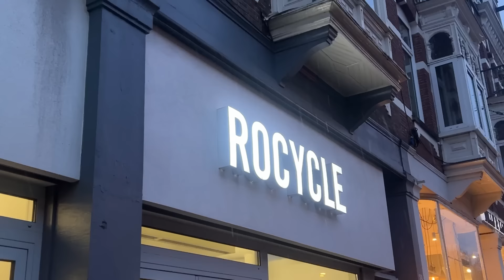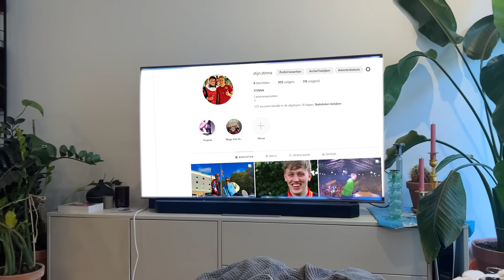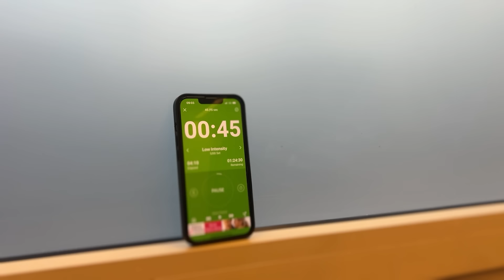SPORTEN, UITETEN EN PODCAST OPNAMES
WILLEN JULLI E ALSJEBLIEFT STEMMEN?

THE BEST SOCIAL AWARDS - BESTE PERSONALITY EN BESTE DUO SAMEN MET STEFAN

Joehoe!
Wat leuk dat je hier bent beland. In deze video ga ik vloggen op Bali!